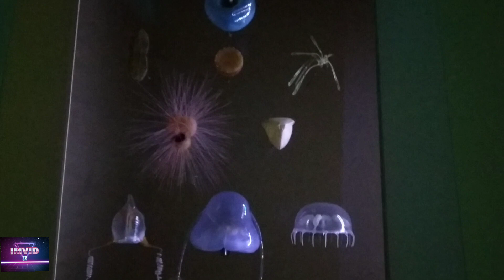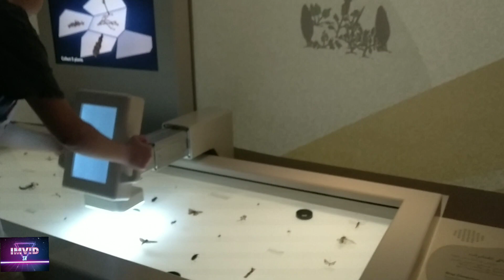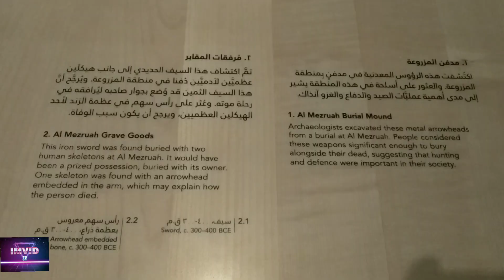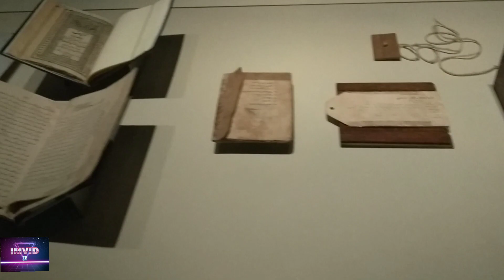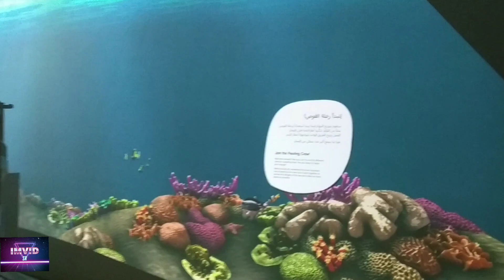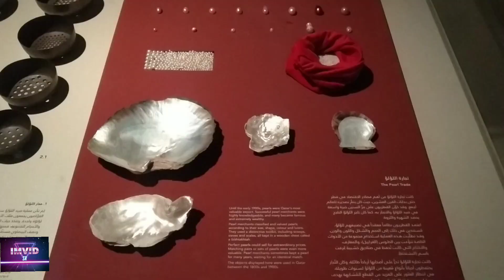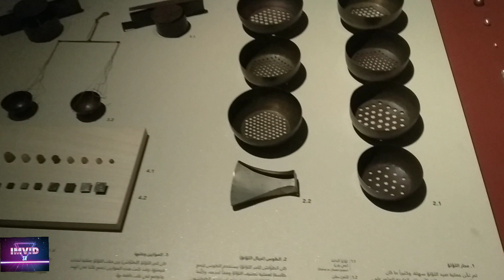National Museum of Qatar| amazing view 😱 inside museum full📸 video